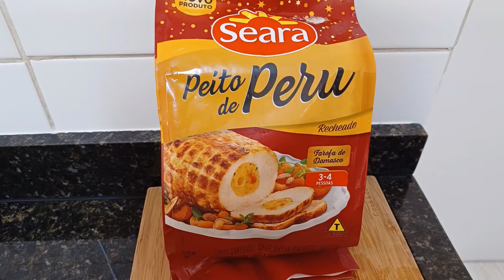RESENHA PEITO DE PERU SEARA RECHEADO COM FAROFA DE DAMASCO | RESENHA DE PRODUTO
Oi gente, tudo bem? No vídeo de hoje eu faço uma resenha do Peito de Peru da Seara recheado com Farofa de Damasco. Vem conferir a minha opinião!

👍🏻 Deixe o seu like nesse vídeo
➡️ Deixe um comentário legal sobre o conteúdo do vídeo